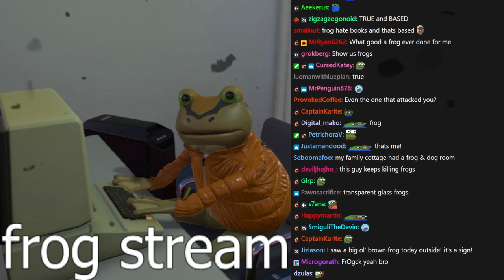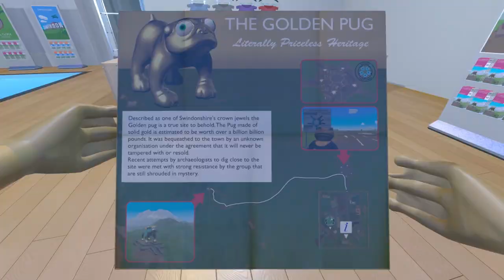Frog News - Tomato Amazing Frog? (V3-V2) stream highlights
We are witnessing a tragedy!

0:00 Intro
4:20 game